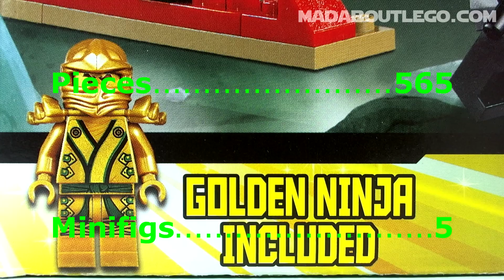LEGO NINJAGO TEMPLE OF LIGHT 70505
The final epic battle for the Land of Ninjago has begun!
5 minifigures  Lloyd (golden ninja), Lord Garmadon, Sensei Wu, scout and swordsman.
565 Pieces and about £50 €60